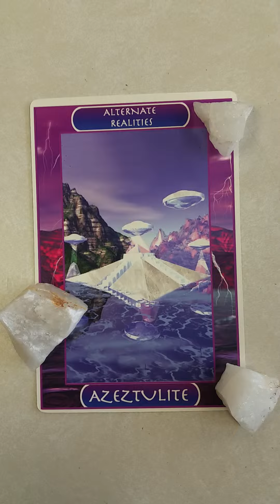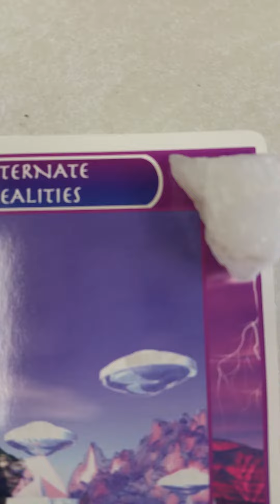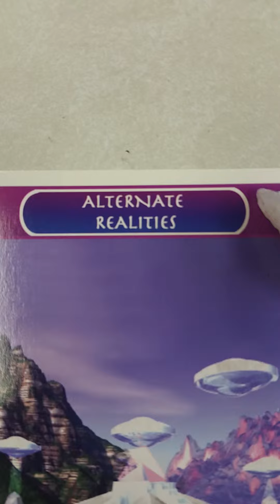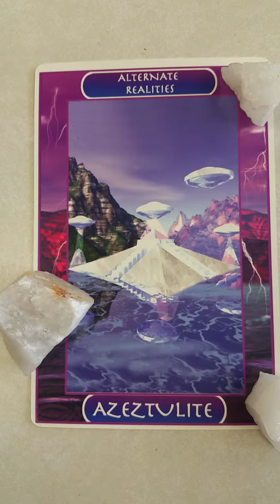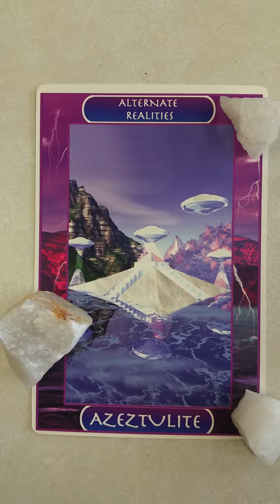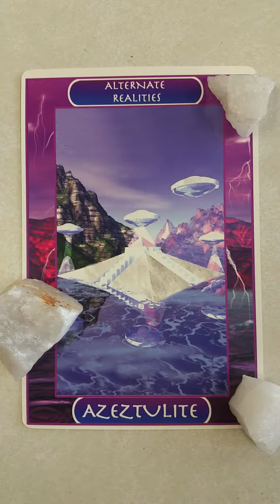Azeztulite Crystal Ally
This is a continuing exploration of crystals with the Crystal Ally Cards by Naisha Ahsian.